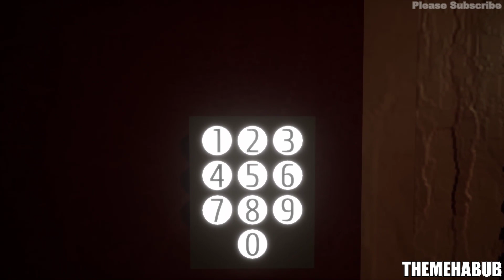AUVER Gameplay | HORROR Game | No Commentary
Auver is a short first-person horror experience.

PC Specs:
Monitor: ACER Nitro 23.8 inch
Mobo: AMD MPG X570 GAMING PLUS
GPU: GEFORCE GTX 1660
CPU: Ryzen 5 X570
RAM: Corsair VENGEANCE LPX16GB (2 x 8GB)
SSD1: WD GREEN 240GB
HDD: 2TB